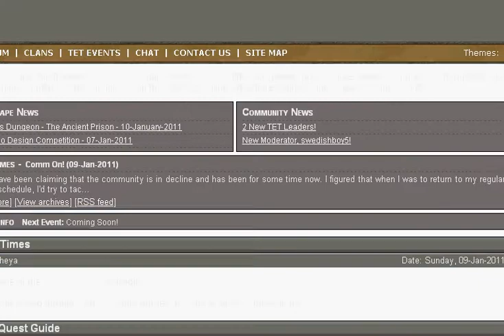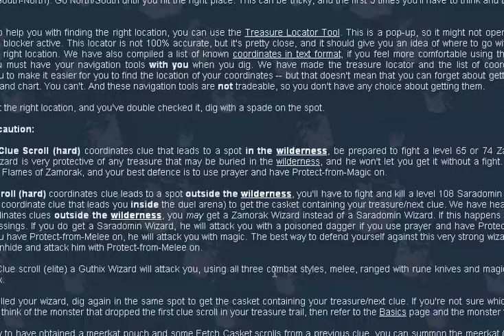The Hunt for 3rd Age Ep. 1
i do a clue